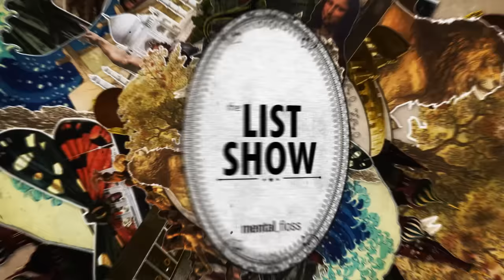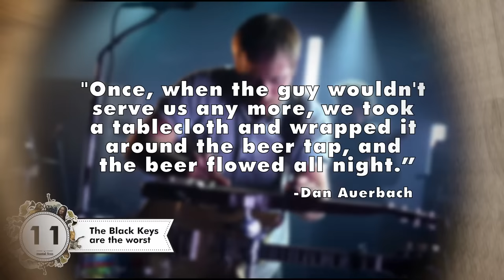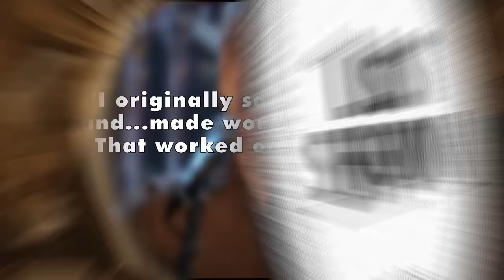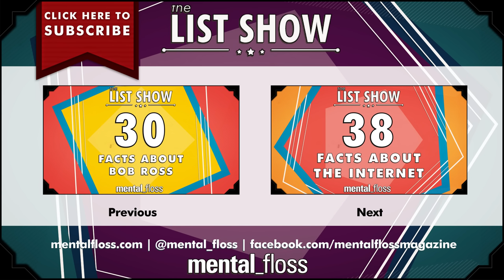35 Facts about Rock Bands - mental_floss List Show Ep. 413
Rock and roll music is the subject of this episode of The List Show, as John Green shares facts about rock bands like The Who, Queen, and The Ramones. You'll learn rock facts about The Rolling Stones' hairdressers and Green Day's stolen music.

The List Show is weekly show where knowledge junkies get their fix of trivia-tastic information. This week, John discusses rock bands! Not Rock Band. Rock and roll music and bands!